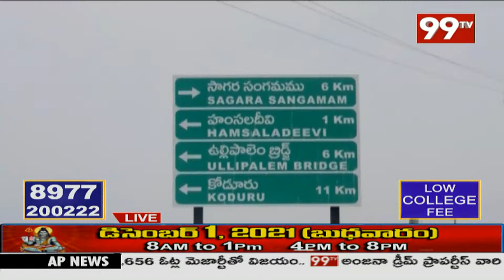మీకు అండగా జనసేనాని.. | Janasena Pawan Kalyan, Chandrababu | 99TV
99TV Telugu LIVE | AP News | Telangana News | 99TV Telugu Live TV Channel